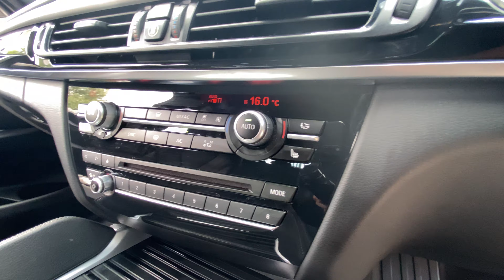SOLD 2017 BMW X630D 3.0L M Sport XDrive Auto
ALL VEHICLES CAN BE DELIVERED TO YOUR DOOR. Finance Available from 10.9% APR subject to credit approval. Each car is supplied with a complimentary 6months warranty for peace of mind. Check out our reviews on Autotrader (5/5) and Google (4.8/5) to see what our customers say about us. Use our Free Finance Check to do a free eligibility check to see your likelihood of being approved for finance. It uses a 'quotation search' to analyse your data so your credit rating is not impaired. The car is in beautiful condition both inside and out and must be seen to be appreciated. DUE TO THE CURRENT NATIONAL RESTRICTIONS - ALL VEHICLES CAN BE DELIVERED TO YOUR DOOR.  This BMW X6 is very unique in this individual sporty combo complimented by a huge spec including head up display, harman kardon sound, surround camera, sat nav, 20" wheels and more.  Finance Available from 6.9% APR subject to credit approval.